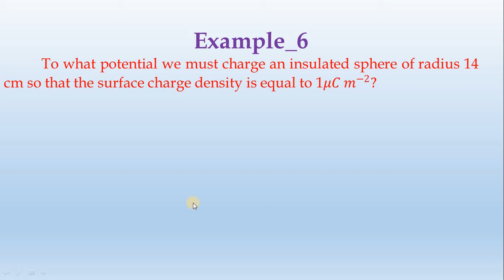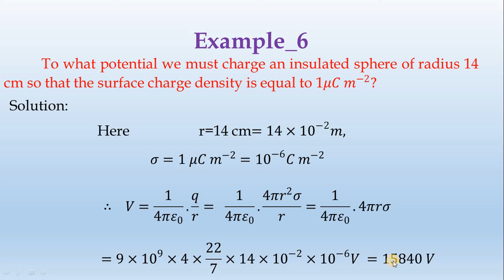6_Example_chapter II-by-Diwakar Karuppiah || தமிழ்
Example_6
 To what potential we must charge an insulated sphere of radius 14 cm so that the surface charge density is equal to 1𝜇𝐶 𝑚^(−2)?
Solution:
                        Here                   r=14 cm=14×〖10〗^(−2) 𝑚,
𝜎=1 𝜇𝐶 𝑚^(−2)=〖10〗^(−6) 𝐶 𝑚^(−2)
∴   𝑉=1/〖4𝜋𝜀〗_0 .𝑞/𝑟=   1/〖4𝜋𝜀〗_0 . (4𝜋𝑟^2 𝜎)/𝑟=1/〖4𝜋𝜀〗_0 .4𝜋𝑟𝜎
             =9×〖10〗^9×4×22/7×14×〖10〗^(−2)×〖10〗^(−6) 𝑉 =15840 𝑉